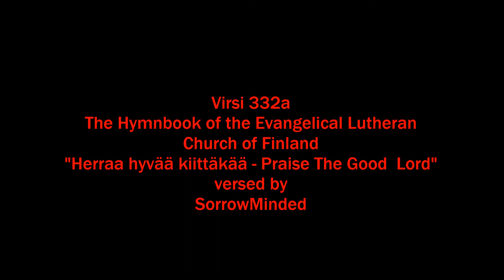Virsi 332 a Herraa hyvää kiittäkää - Praise the Good Lord - metal versed by SorrowMinded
This may be regarded as offencive to particular... Christian views, even satanic. However it is not my intention to insult Jesus, but I don't so much like those old German originated bolstering hymns about Christ, alleged or true, I don't know (agnostico). I create, you interpret. I am with mixed feelings by myself, so any interpretation that suits your needs, is right maybe, and from praise to desregard. Gear: ENGL Powerball with various effects. Drumming is just an add-on drumming machine with poor options. See also my other videos and comment!